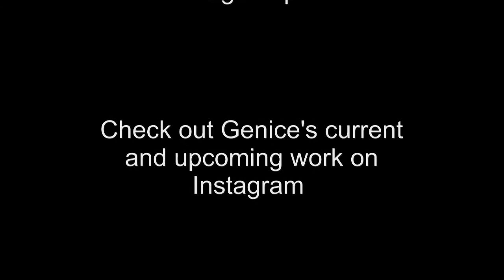PE Slick Podcast Ep 25--Genice Gilliam